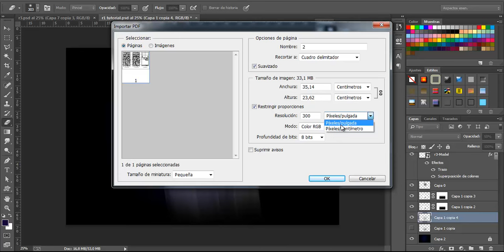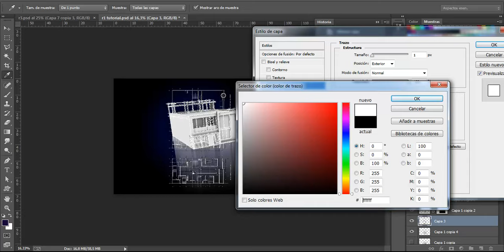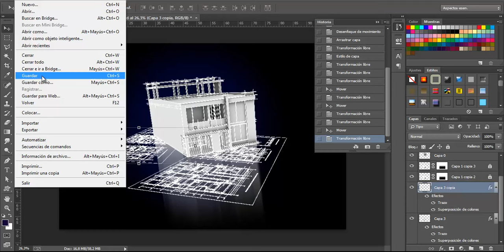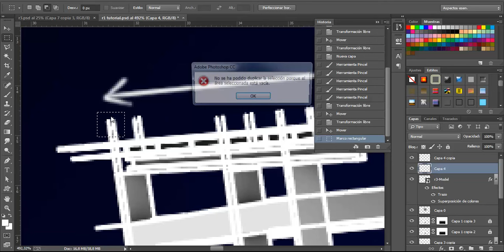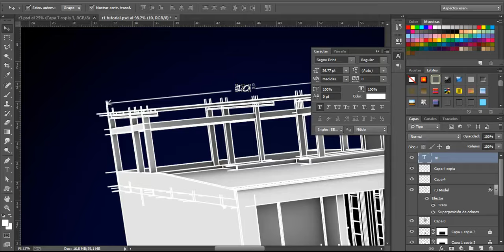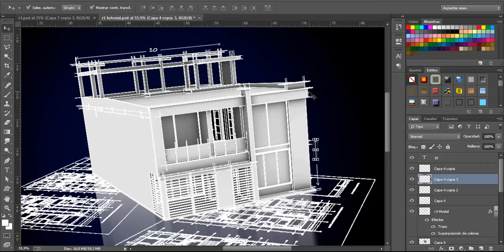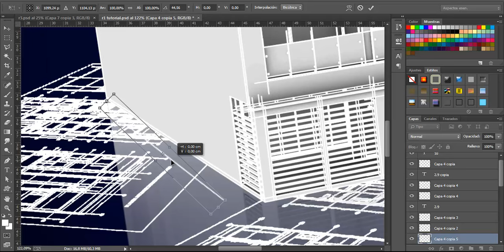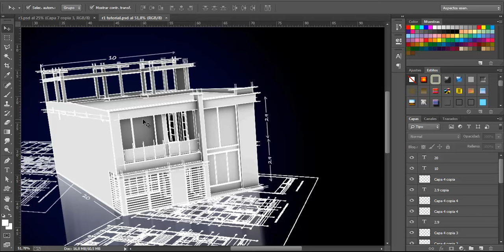SUPER TUTORIAL SKETCHUP INFOGRAFIA OCLUSSION PRESENTACION HD ARQUITECTURA PART 2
Nuevo tutorial para presentacion de infografias, primera parte, un saludo para todos y gracias por visitar mi canal, recuerda suscribirte para mas tutoriales y videos; manito arriba si te gusta, siguenos: